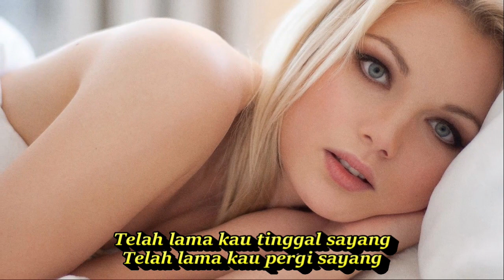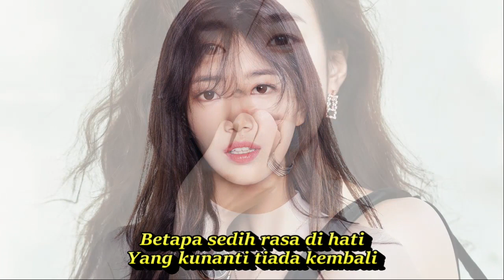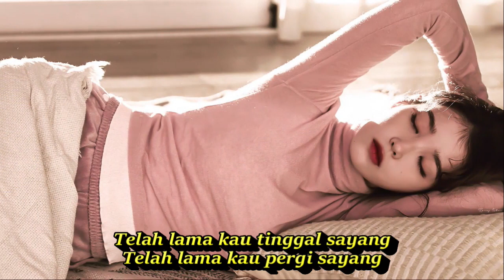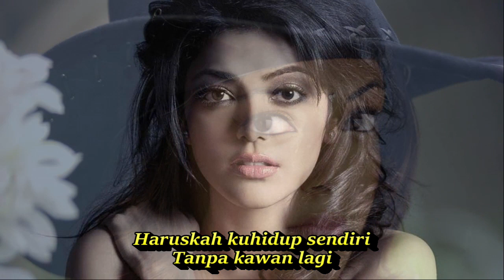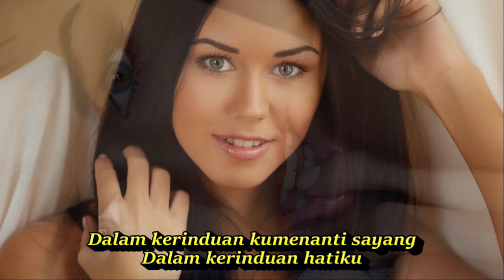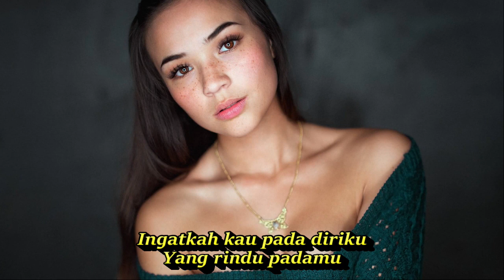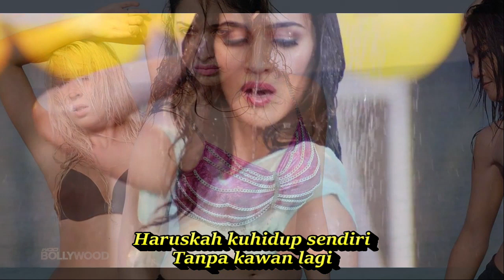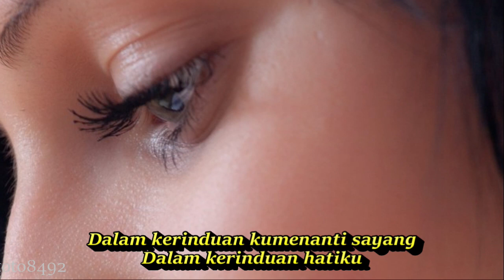DALAM KERINDUAN SLOW REMIX KOMPILASI THE MOST BEAUTIFUL GIRL IN THE WORLD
Dalam Kerinduan
Lagu The Mercy's

Lirik
Telah lama kau tinggal sayang
Telah lama kau pergi sayang
Ingatkah kau pada diriku
Yang rindu padamu
Betapa sedih rasa di hati
Yang kunanti tiada kembali
Haruskah kuhidup sendiri
Tanpa kawan lagi
Dalam kerinduan kumenanti sayang
Dalam kerinduan hatiku
Dalam kerinduan hatiku
Yang rindu padamu
Yang rindu padamu